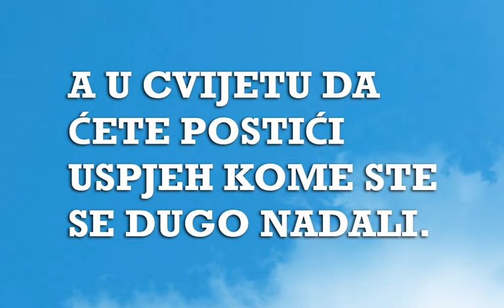Sanjarica | Sanovnik | Šta znači sanjati Bagrem